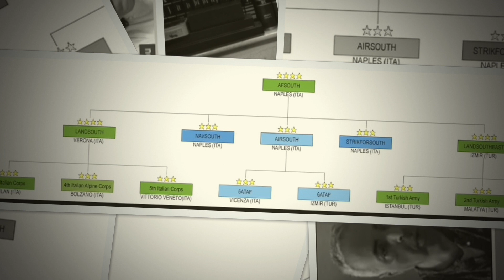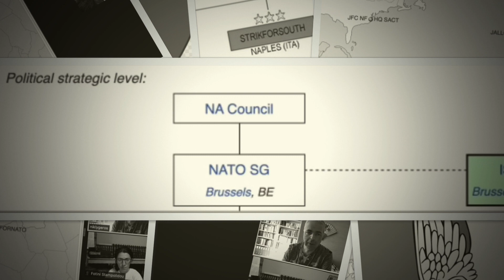Ν. Λυγερός - e-Μάθημα: Στρατηγική και στρατιωτική δομή του ΝΑΤΟ. 18/10/2021